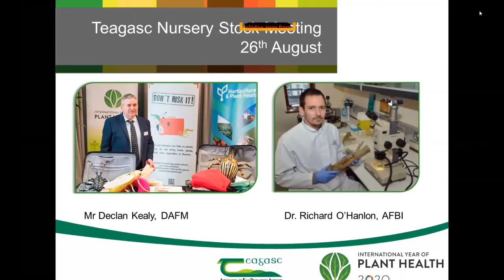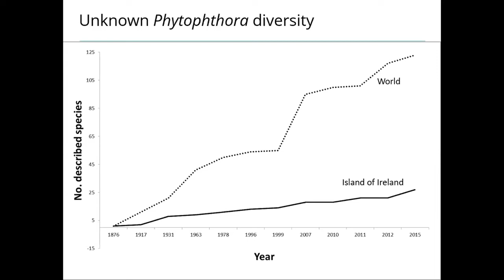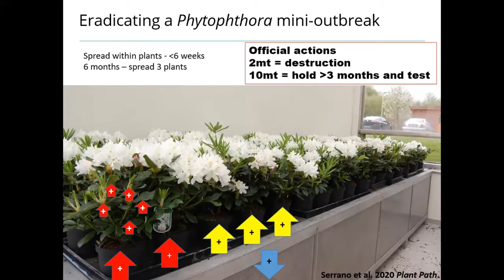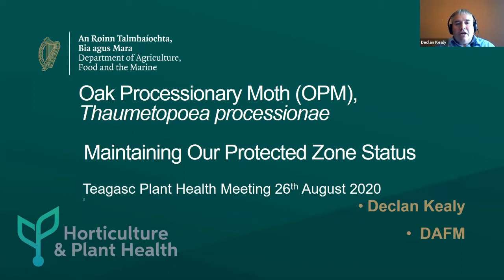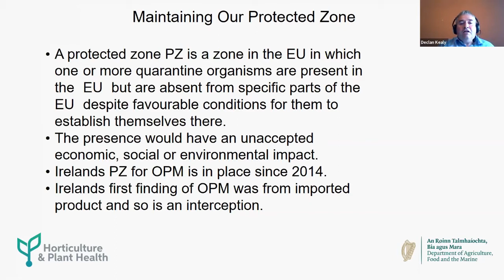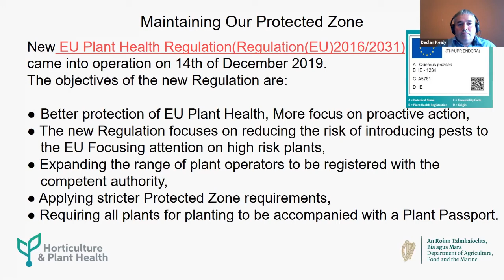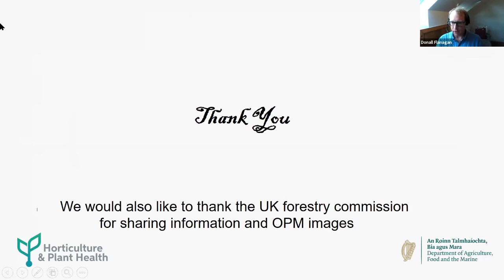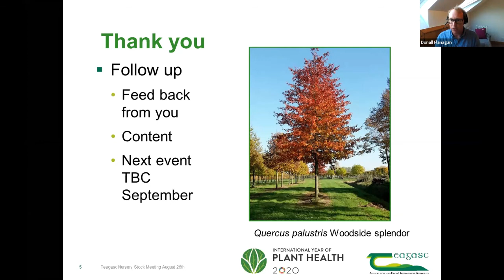Teagasc Nursery Stock Webinar - Plant Health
In this webinar, Donall Flanagan, Teagasc Nursery Stock Advisor is joined by Richard O'Hanlon AFBI and Mr. Declan Kealy DAFM to discuss reducing the risk of Phytophtora and Oak Processionary Moth, maintaining our protected zone status.